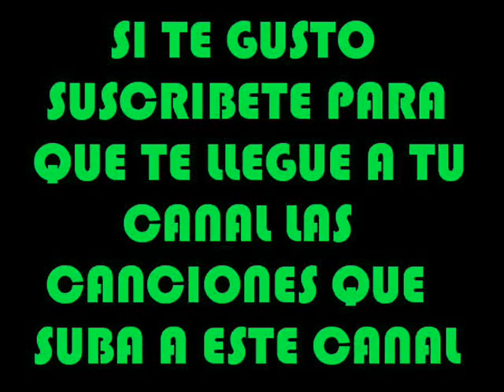13 - s.w.a.t - Akwid - Clasificado R (2010)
PISTA NUMERO 13 DEL ÁLBUM CLASIFICADO R DEL 2010

ENCUENTRA LA DISCOGRAFIA COMPLETA DE AKWID Y DE OTROS MC'S EN ESTE CANAL BAZZEL1000...

)=P